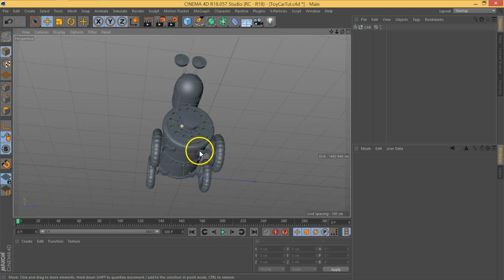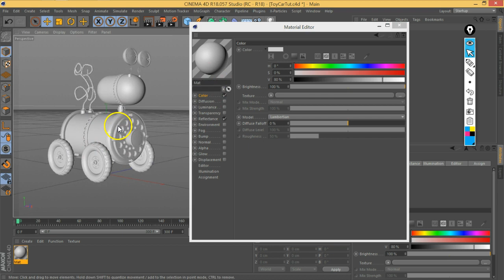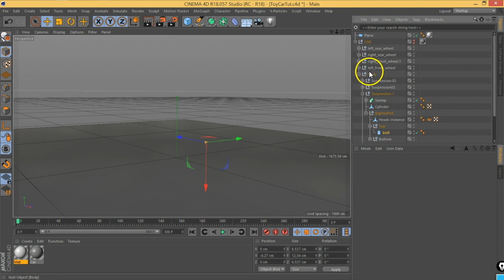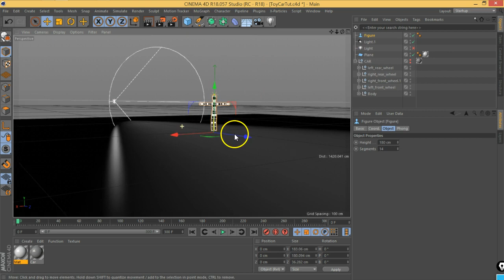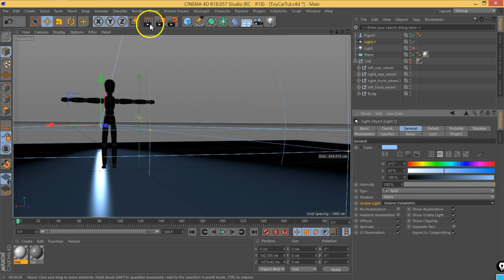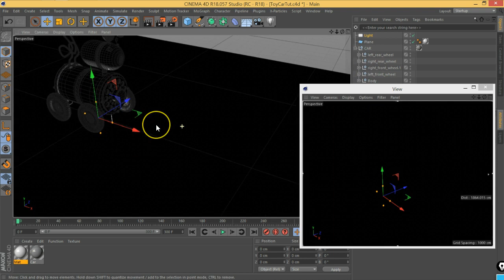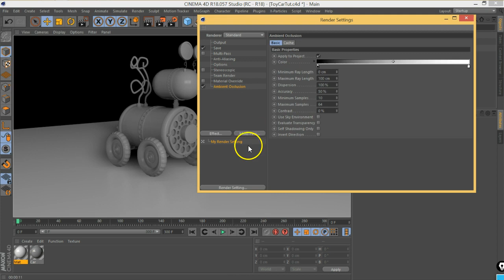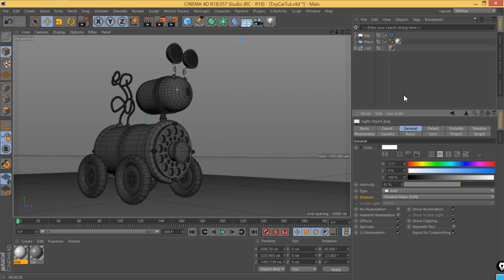06 01 MOVFX FunnyCar Lightsetup